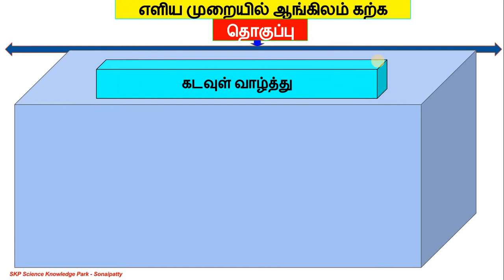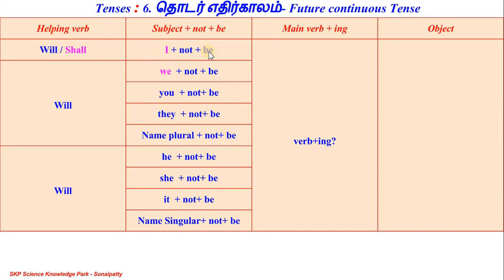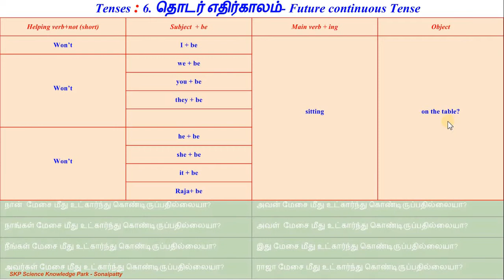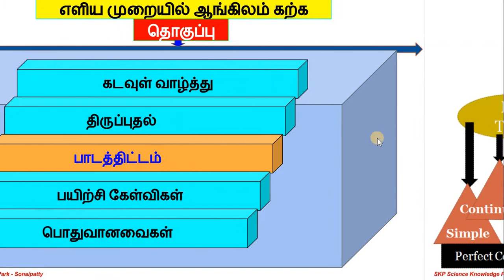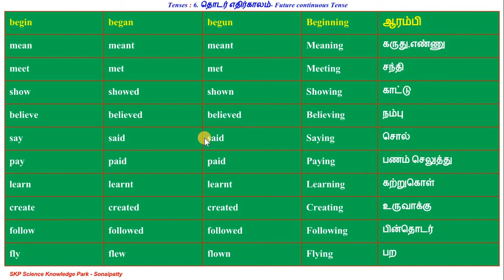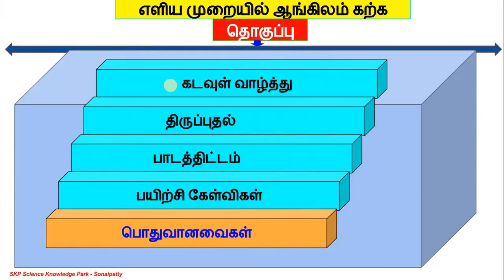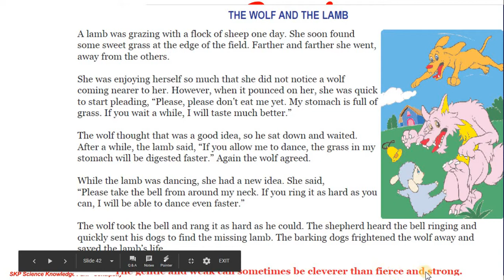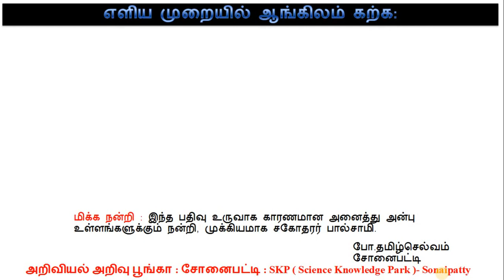075 தொடர் எதிர்காலம் Future continuous Tense Interrogative wh Type Negative